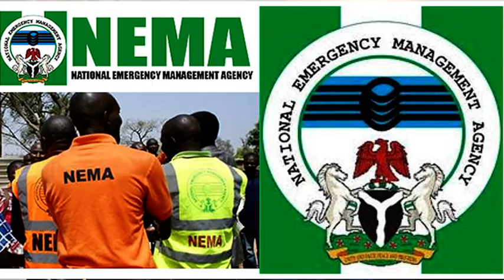A Documentary on the Institute for Humanitarian Studies & Social Development.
This is a documentary on the institute which details the history, mission and vision of the organization.